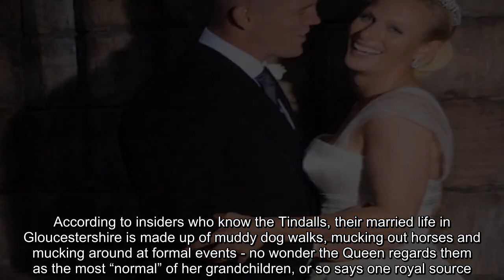Zara Tindall and her husband celebrate their 11th wedding anniversary 💖